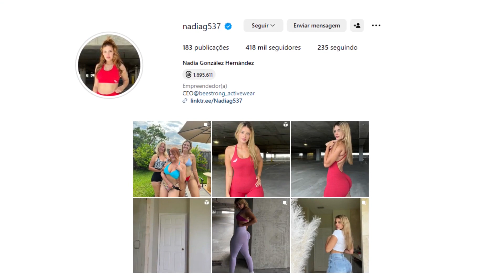A INCRIVEL TRANFORMAÇÃO FITNESS DE NADIA GONZALEZ - VITRINE MAROMBA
Nadia Gonzales modelo fitness e empresária, com muito garra dedicação ela esculpiu um shape incrível torneado, musculoso e curvilíneo e hoje inspira milhares de pessoas nas redes sociais com sua jornada fitness.